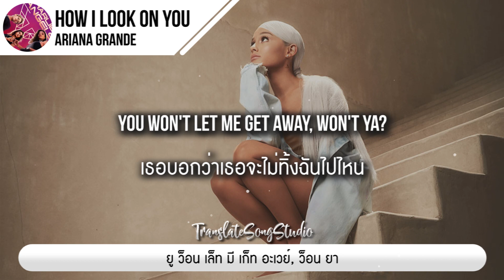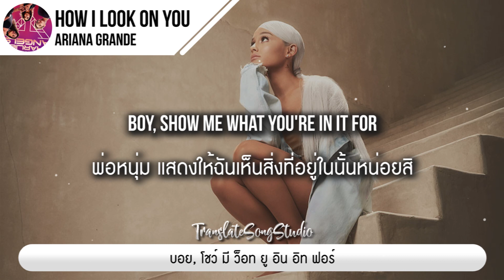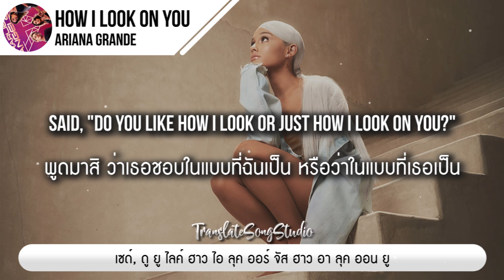แปลเพลง How I Look on You - Ariana Grande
🎵 How I Look on You - Ariana Grande